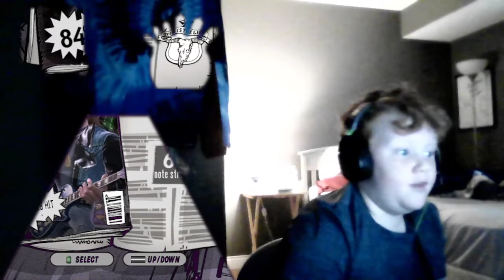Guitar Hero 3 Gameplay 4 [READ DESC]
it may be a little while before I upload gh3 again, reason is, I can't use whammy for the guitar battle. ty for understanding
buy a vr and we will both get money from mark zucky to buy games